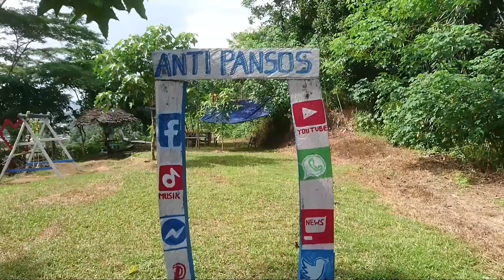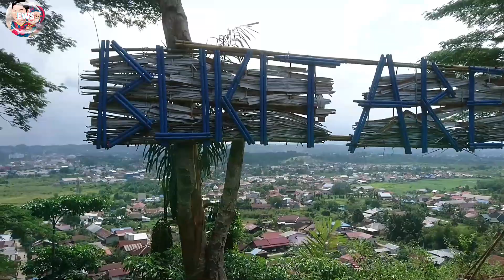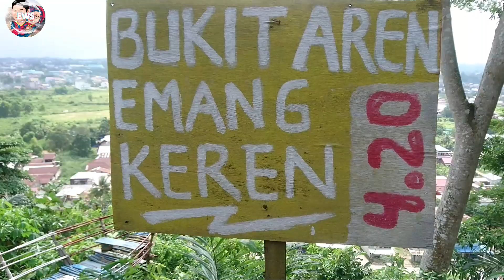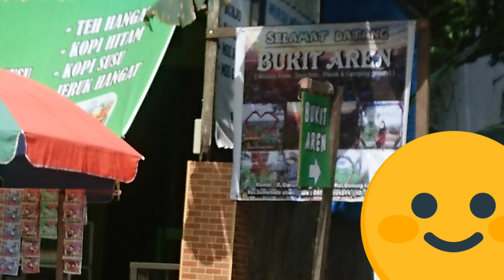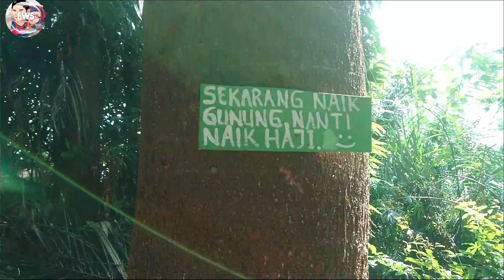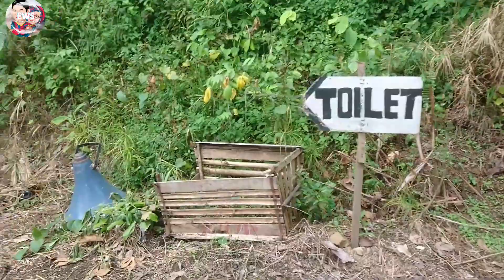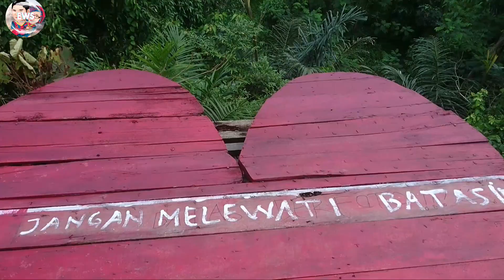Bukit Aren Gunung Lingai. Destinasi wisata alam yang rekomendasi untuk kegiatan berkemah.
Salah satu spot wisata alam di kawasan Samarinda Utara. Tempatnya mudah dijangkau dan pastinya harga tiket masuknya relatif murah.

Bagi sahabat yg ingin mencari aksesoris lucu dan unik, masker wajah organik dan jasa pembuatan logo online shop bisa kunjungi IG dibawah ini: